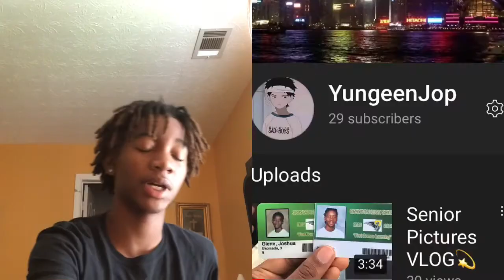The IDENTITY Of Joshua Glenn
Thank you for viewing our first ever video on this channel this is the first of many can’t wait for y’all to get to know each and every one of us so we can get to these discussions...Anyways have a blessed day and keep spreading positive energy.